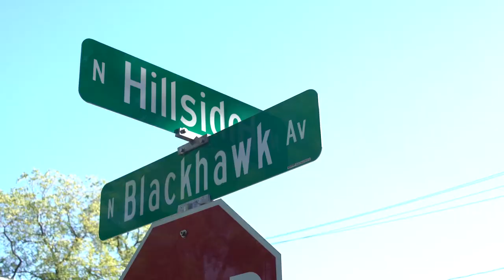A Glimpse of Capital City Church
Pastor Bob and Andrew share a glimpse of who we are. Capital City Church is a multicultural family of servant missionaries sent to make disciples.